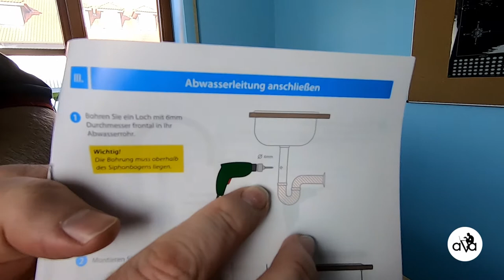#151 Osmoseanlage montieren Osmotech Ultimate Plus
Video schnitt Program: DaVinci Resolve

Kamera:
- GOPRO HERO 7 BLACK
- Logitech 930e

Ton:
- Zoom H1n
- Rode SmartLav+
- Rode MINIFUR

PC:
- Gehäuser: be quiet! Dark Base PRO 900 white
- Netzteil: be quiet! Dark Power PRO 11 1200W
- Processor Kühler: be quiet! Silent LOOP 360mm
- Processor: Intel i7 7820X
- Motherboard: ASUS Prime Deluxe X299
- VGA: ASUS GTX1080TI 11GB
- RAM: G.Skill TridentZ RGB 32GB
- NvME M.2: Samsung 970 EVO 250GB

Monitor:
- 3x ACER ED273A 27" 144Hz curved

Programierbare Tastatur zum schneiden:
- Logitech G13
- Microsoft Natural Ergonomic 4000
- UtechSmart Venus